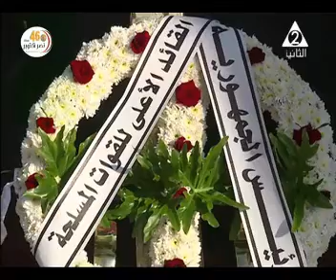Le Journal 06 PM 3 10 10 2019 PM